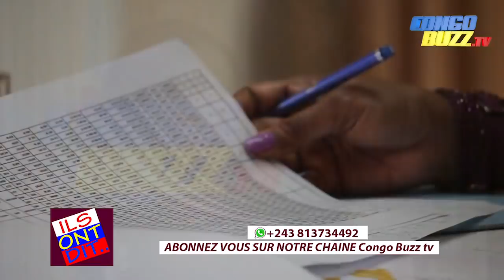DOSSIER KUNTUALA: ACACIA BANDUBOLA DENONCE LES MANŒUVRES DILATOIRES DE KABILA ET SA BANDE